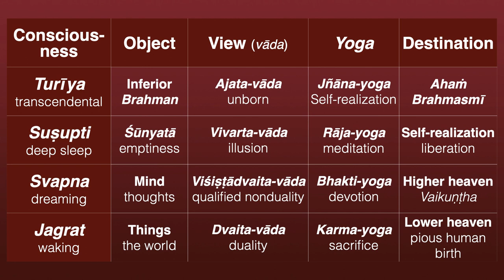Insights: Identity and Consciousness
Namaste 🙏 Here's what's going on that you need to know about. There are going to be like six retrograde planets in the next month. And so this is a time when you cannot expect to make steady progress in anything. I mean, it may happen, but you can't count on it. The best thing you can do at a time like this is to retreat and meditate.

We've been talking about all this spiritual knowledge. Well, this would be a good opportunity to put it to use and do the practices, because without the practices, just the theory isn't going to get you anyplace. But I want to leave you with one thought, which is the connection between identity and consciousness.